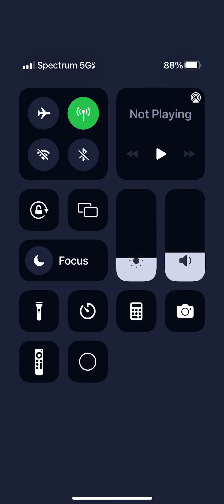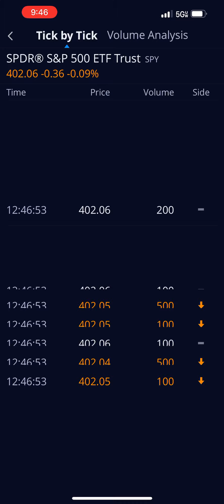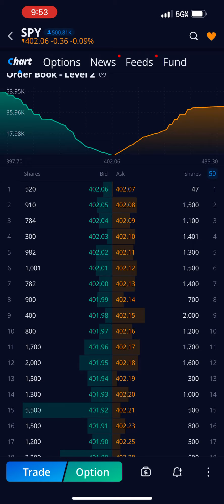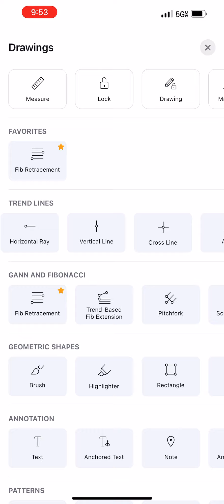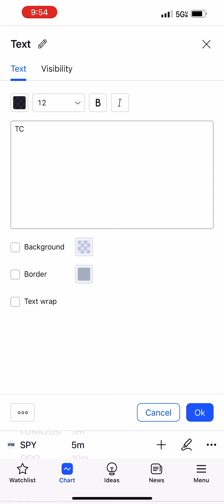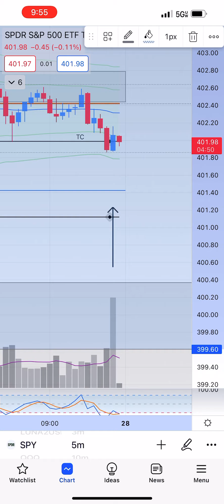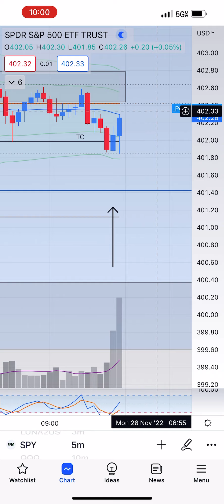Tape Reading Practice #3 Dip and return to VWAP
Tape Read: featuring a traverse of the range: test higher / rejection below Supply, loss of DP and VWAP. Responsive Buying at Support, return to VWAP at Close.